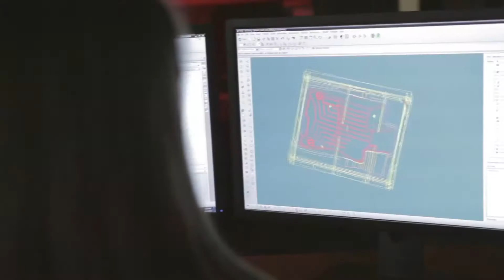WeatherTech FloorLiners & Cargo Liners Manufacturing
Watch the manufacturing cycle of WeatherTech FloorLiners and Cargo Liners undergo to ensure 100% protection from everyday messes.